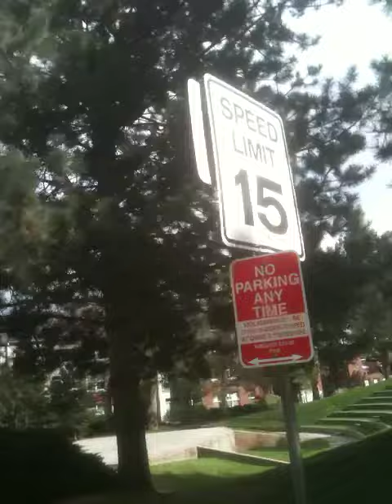Villainous wall, BSU's Library's butt and Ninja Turtle Trees! (Video 11 of 11)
Oh! Hey! If you are interested in watching me skate down a super awesome downhill sidewalk, I got two I could show you ... one of which has only three options once reaching the bottom:  continue forward (chance of getting hit by cars), skate out in the middle of the road (chance of getting hit by cars) or fall-dive into the grass.

Ah, childhood memories. XD

Anyway ... thank you for coming with me in spirit on my skate Matt and Shara! I hope you enjoyed these vids and were entertained! :D